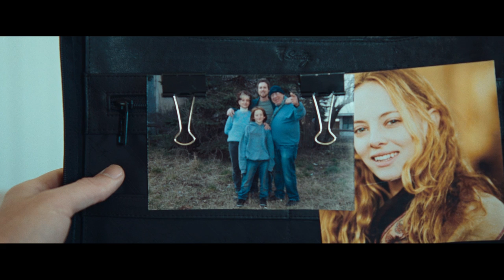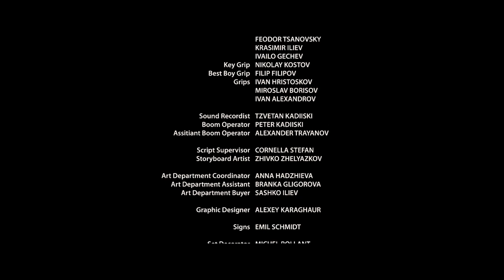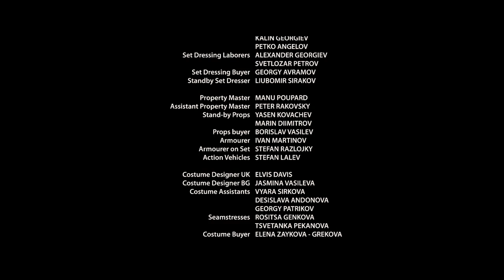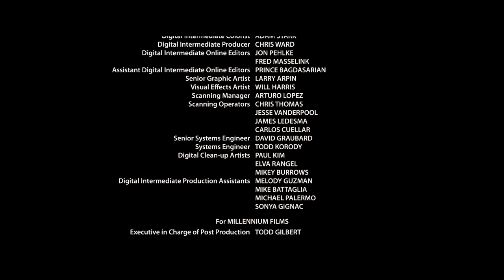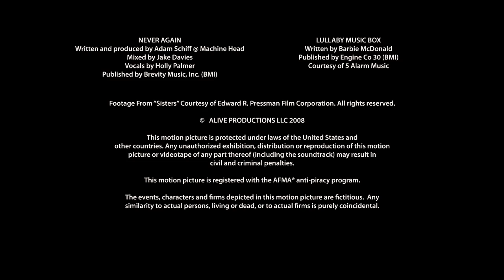It's Alive | Full Horror Movie | Horror Central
It's Alive is a modern remake of the classic 1970s horror film. When a young woman learns that she's pregnant, she leaves graduate school to set up a home with her boyfriend in the country. The fate of the happy new family takes a gruesome turn when animals and people end up brutally dead â     all with a strange connection to their newborn. Could their new child be the responsible for the killings?

2009 | Stars: Bijou Phillips, James Murray, Raphaël Coleman